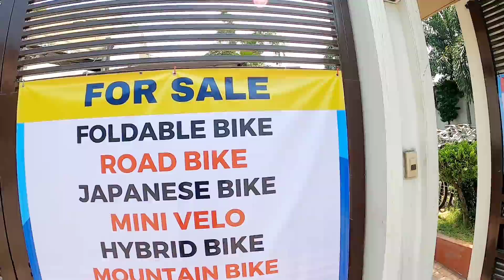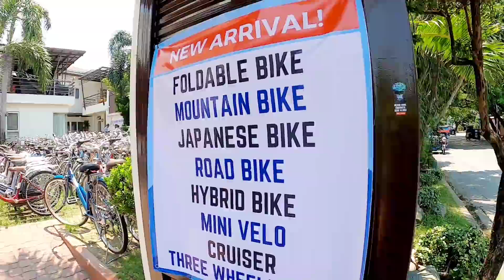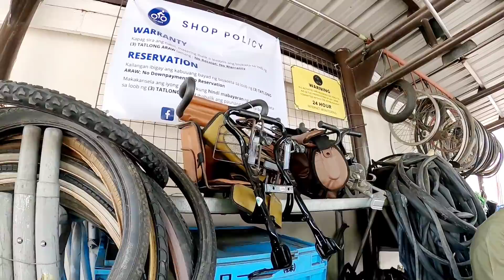Zen Bikes Part 2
Zen Bikes
Address:
#4 Lalaine Bennet, BF Resort Village, Las Pinas City.
Facebook 👉 Cyrus Siaton
Facebook page 👉 Zen Bikes Philippines